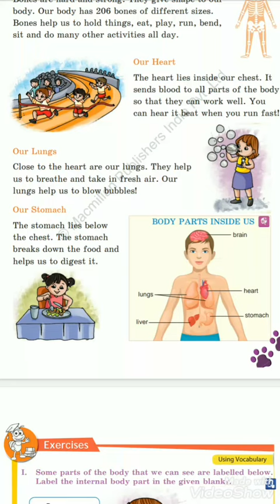Class - 2, Social Studies, Chapter - 2, Revision, Date - 21/05/20